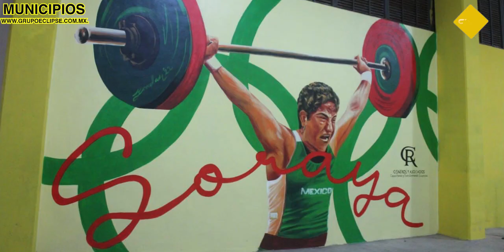videonota|El alcalde recupera del abandono y olvido del pasado el Gimnasio Polifuncional de Umán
Umán| El alcalde Gaspar Ventura Cisneros Polanco recupera del abandono y olvido del pasado el Gimnasio Polifuncional de Umán 🏋️‍♂️👇